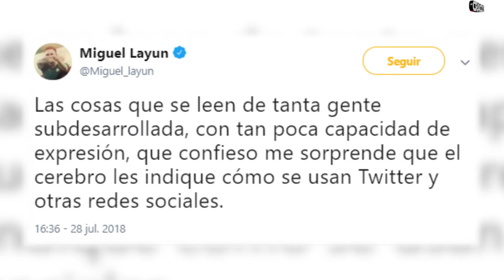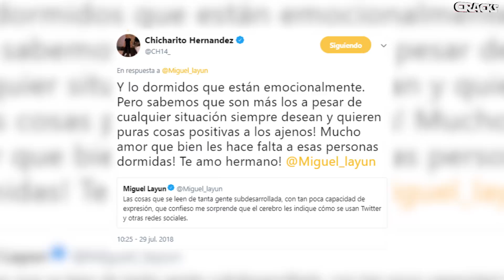¡8 GOLES y PUMAS LÍDER! | CRUZ AZUL le ganó a CHIVAS | CHICHARITO y LAYÚN contra los HATERS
AMÉRICA GOLEÓ al ATLAS. TIGRES tendría TÉCNICO FRANCÉS. "MARCHESÍN se muere por jugar en BOCA"